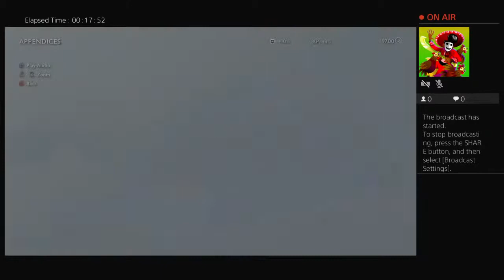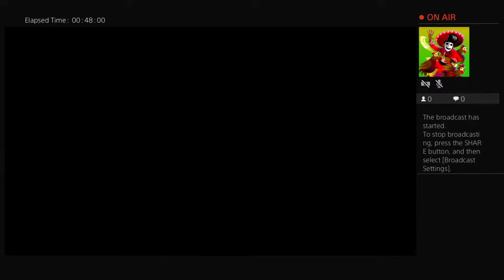Middle-earth: Shadow of war